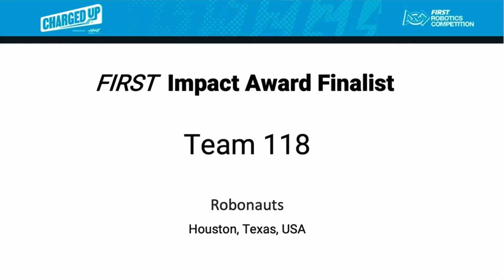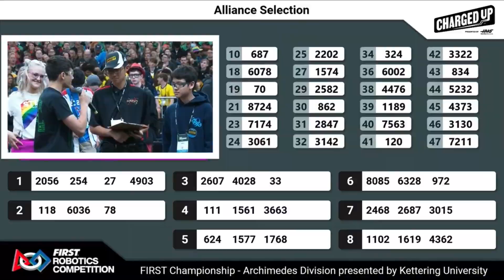Robonauts Recap - Houston Championship 2023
We were extremely honored to be named Impact Award Finalists at this year’s World Championship! This award celebrates the sustained efforts of 27 years worth of Robonauts, who have worked to sustain our outreach initiatives across the globe.

Congratulations to 321 for joining the Hall of Fame, and congratulations to the other finalists: 3284 , 5665 , 5985 , and 6865